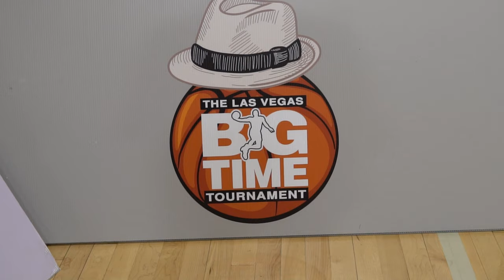DRIVE Elite vs Jalen Green Elite ft. Jase Butler (19 OFFERS) ENDS IN A GAME WINNER??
DRIVE ELITE (BC Canada) plays Jalen Green Elite (California) ft Jase Butler holding 19 OFFERS!
Comes down to the last 2 seconds... WHO WINS??